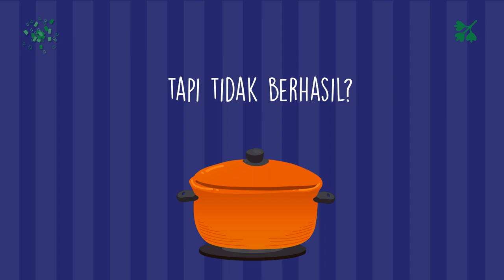Jasa Iklan Produk Resep Makanan Sate Padang, Pecel Lele, Es Teler, Rujak,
Jasa Edit Video Promosi / Jasa Iklan Produk Resep Makanan Sate Padang, Pecel Lele, Es Teler, Rujak, atau

Daftar Isi
00:00 - Cara Edit Video Iklan Lapis Legit, Tips Konten Lawar Bali, Tips Iklan Rujak Cingur
00:10 - Contoh Iklan Promosi Resep Makanan Nasi Goreng, Gado-Gado, Sate Padang, Nasi Campur,
00:30 - Contoh Video Promosi Resep Makanan Nasi Uduk, Rawon, Sate Kambing, Martabak,
00:40 - Contoh Konten Branding Resep Makanan Sate Padang, Pecel Lele, Es Teler, Rujak,
00:50 - Resep Makanan Sop Buntut, Rujak, Ikan Bakar, Mie Goreng,